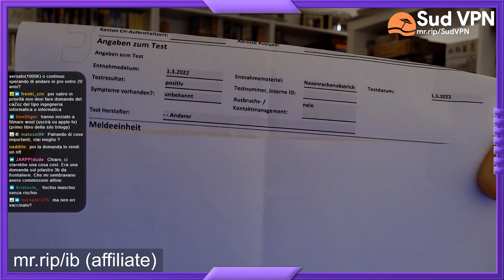CDBSS (Mini JukeBox): Consulenze, Streaming, Startup and more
Un po' di Q&A, parte della sessione di streaming del 2 Marzo 2022